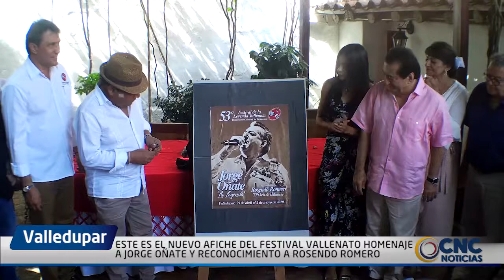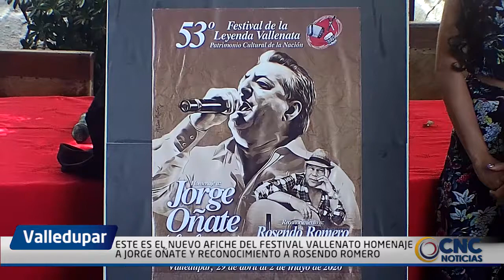ESTE ES EL NUEVO AFICHE DEL FESTIVAL VALLENATO HOMENAJE A JORGE OÑATE